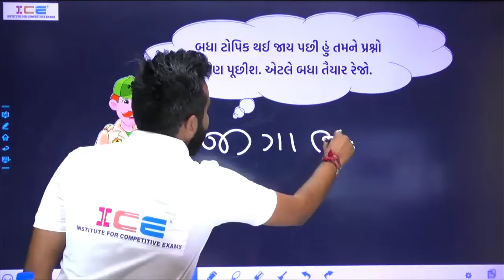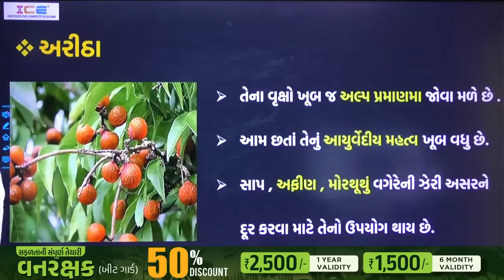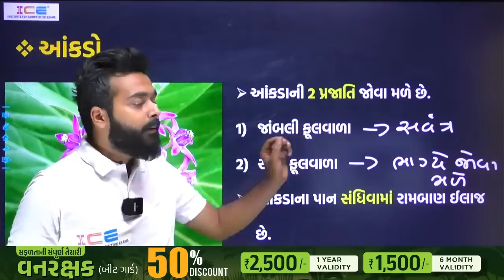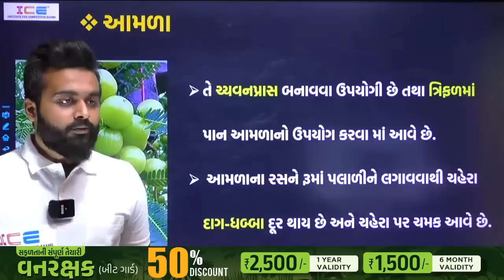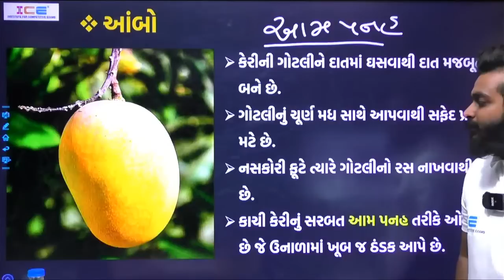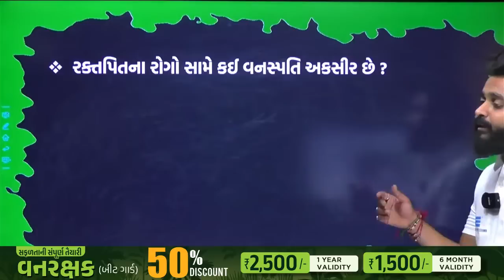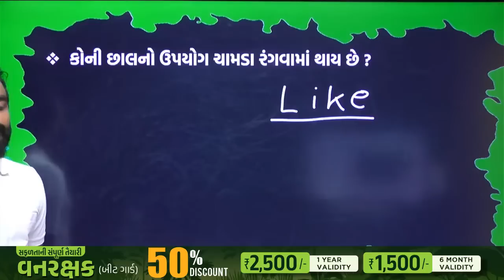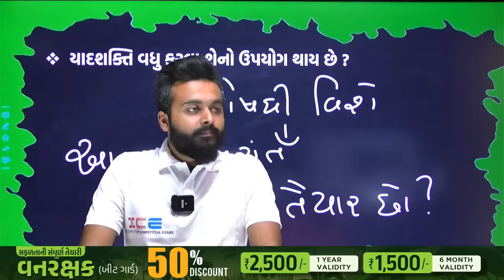વનરક્ષકનો મહોત્સવ | ભારતીય ઔષધિઓ | Hariom Sir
❇ તમામ સરકારી ભરતીઓને આવરીલેતી ICE ONLINE APPને આજે જ 📥Download કરો.

🟢 FOREST GUARD / વનરક્ષક (વર્ગ-3)
  Recorded Batch (Without Material)

🏐 ICE Magic 5 Month Current Affairs🏐
       ✅ (JULY to NOVEMBER 2022)✅

🏆તલાટી, જૂ.કલાર્ક, વનરક્ષક, TET1&2, GPSC તથા તમામ પરીક્ષા માટે

👉 ગુજરાત, ભારત અને વિશ્વની મહત્વની  ઘટનાઓનો સમાવેશ
👉 વર્તમાન પ્રવાહોની ઓછા સમયમાં સર્વશ્રેષ્ઠ તૈયારી
👉 ટોપિક વાઈઝ પ્રશ્ન જવાબ સાથે

🔰 M.R.P. :- ₹ 250.00
🛒 Only Rs :- ₹ 175.00

📚 📚 COMBO OFFER 📚 📚

🔥 (આ ઓફર 4 ડિસેમ્બર, 2022 સુધી છે) 🏃

✨ *ICE BOOKS* ✨

📚 ICE MAGIC 6 month current affairs (January to June 2022)

✴ Helpline Number ✴

Shree Sadguru Shopping Center, 2nd Floor, Nr.
Akshar Mandir, opp. Tirupati Petrol Pump, Kalawad Road, Rajkot
 ⦿ GANDHINAGAR ( Branch Office )
Gh-2, Sector-6, 2nd Floor, Near Iscon Gathiya,
Gandhinagar, Gujarat 382006
 ⦿ AHMEDABAD ( Branch Office )
127/ Ratna Business Square, old Natraj Cinema,
opp.H.K. Collage, Ashram Road Ahmedabad-380009
 ⦿ JUNAGADH ( Branch Office )
2nd Floor, Perry Plaza Complex, Near Alkapuri Society,
Zanzarda Road, Junagadh

Query Solved:-
ice rajkot,ice online,ફોરેસ્ટ ગાર્ડ,ફોરેસ્ટ ગાર્ડ બુક pdf,ફોરેસ્ટ ગાર્ડ ભરતી ૨૦૨૨,ફોરેસ્ટ ગાર્ડ પેપર સોલ્યુશન,વન રક્ષક ગુજરાત,વન રક્ષક ભરતી ૨૦૨૨,વન રક્ષક પેપર સોલ્યુશન,વન રક્ષક પરીક્ષા પેપર લીક,વન રક્ષક પેપર સોલ્યુશન pdf,વન રક્ષક પેપર સોલ્યુશન 2022,વન રક્ષક પેપર સોલ્યુશન ૨૦૨૨,ફોરેસ્ટ,વન રક્ષક,વન રક્ષક ફોર્મ કેટલા ભરાયા,ફોરેસ્ટ સિલેબસ,ફોરેસ્ટ ભરતી 2022,ફોરેસ્ટ પેપર સોલ્યુશન,વનરક્ષક જગ્યા જીલ્લા વાઈઝ ભરતી,બીટ કાર્ડ ના જુના પેપર,